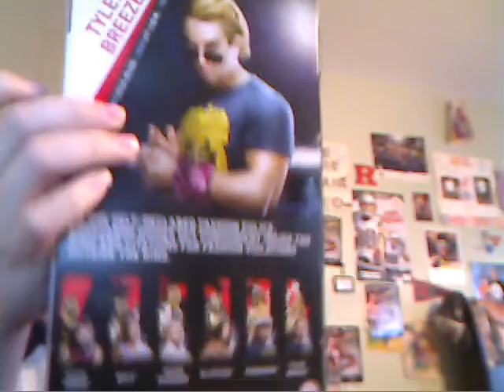Pick Ups From Target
So Happy Monday And Today I Am Going To Be Showing You My Pick Ups From Target Enjoy The Video.